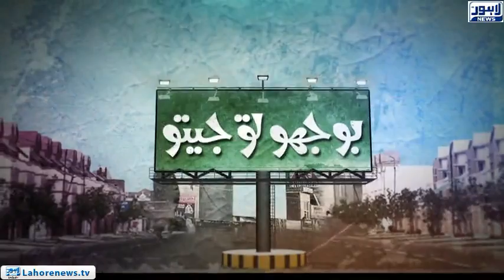Bhoojo To Jeeto - Part 03 - Guess the song which is sung worldwide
Bhoojo To Jeeto with Aleena Haroon (Episode - 391) where she visits Fortress Square Shopping Mall and discovers hidden talent among locals by providing them an opportunity to showcase their talent.